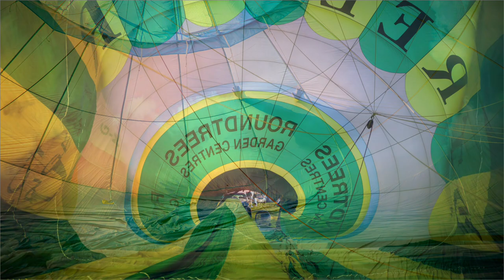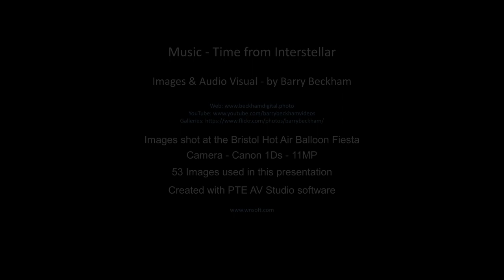The Shape of Colour - AV Presentation